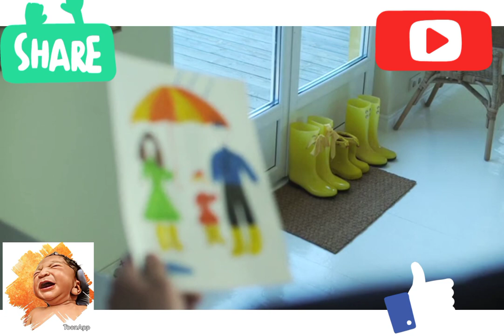ඔසප් කාලයේ ලිංගිකව එකතු උනොත් මොකද වෙන්නේ| ඔසප් වීම ගැබ් ගැනීමට බලපාන ආකාරය|100% ගැබ්ගැනීමට ක්‍රමය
ඔසප් කාලයේ ලිංගික එකතු උනොත් මොකද වෙන්නේ| ඔසප් වීම ගැබ් ගැනීමට බලපාන ආකාරය|100% ගැබ්ගැනීමට